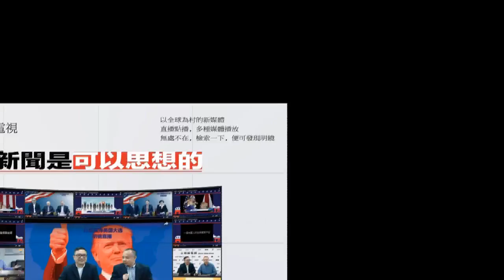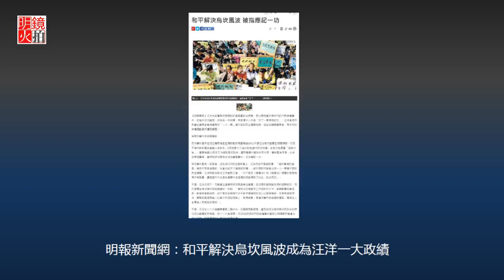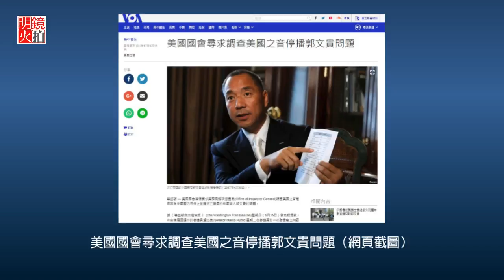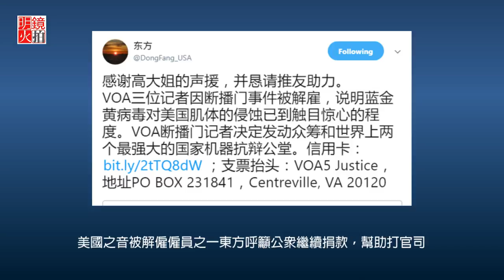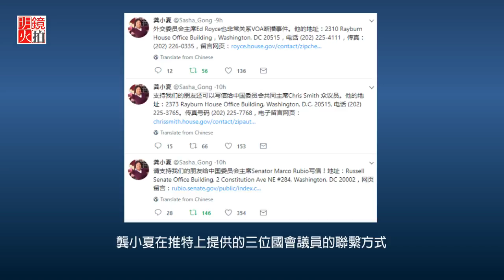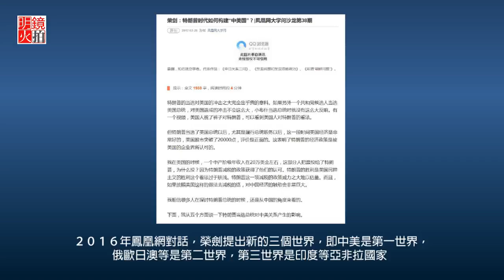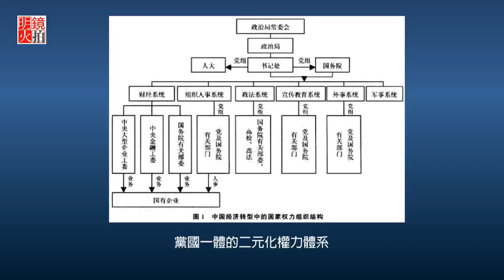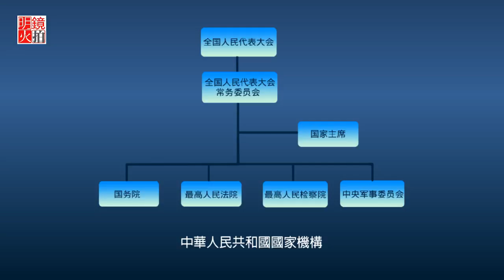【陳小平】習近平新動作有喜有憂, 汪洋不是开明派（《大事小評》第1期）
《大事小評》第1期節目

時間：紐約時間2017年11月16日早上11點（北京時間11月17日晚上12點）

1 乌坎事件，汪洋究竟扮演的是什麼角色
2.專訪郭文貴三记者收到解僱函，美國之音事件有處罰無真相？
3.習近平反美外交大掉頭，傾國之力款待川普总统
4.中國政治亂象與診斷：兩套權力體系

主講人：陳小平